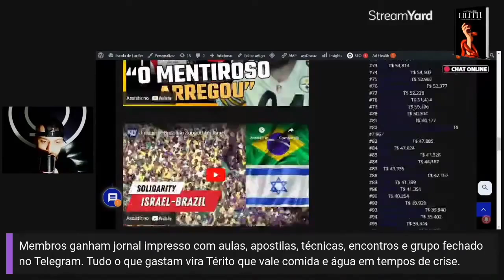Rothschild: Uma família com raízes em Israel (Bob Navarro)